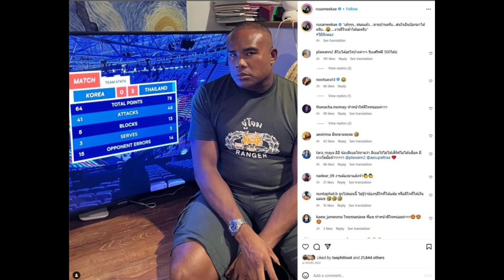พร้อมเปย์!! “รัศมีแข ฟ้าเกื้อล้น” เตรียมประกาศขายบ้าน หาเงินเปย์ลูกยางสาวไทย